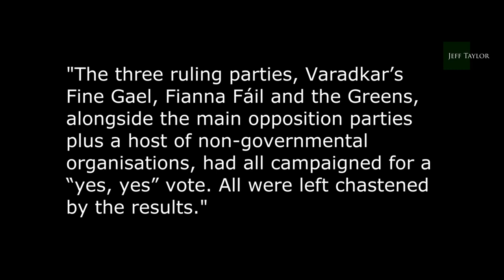Voters reject woke agenda in Ireland.